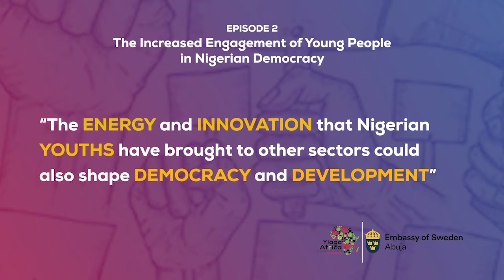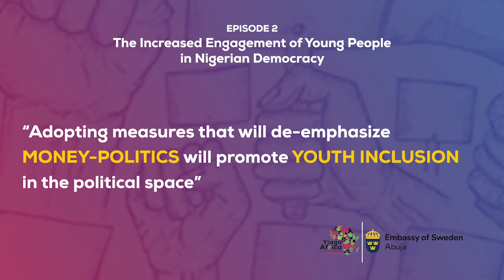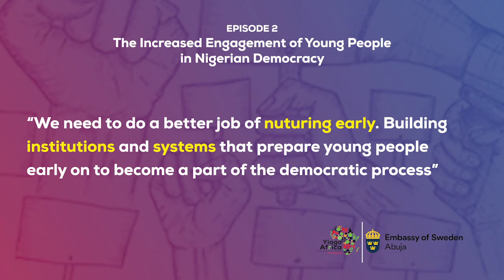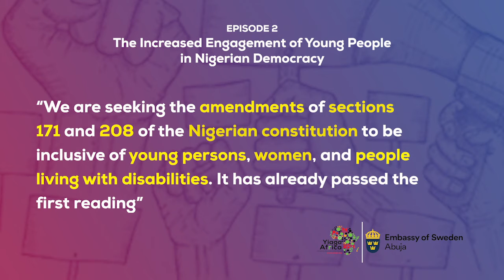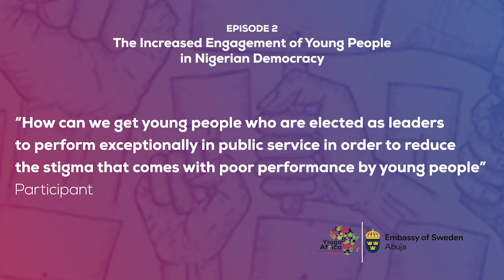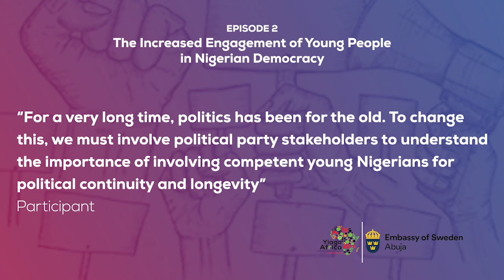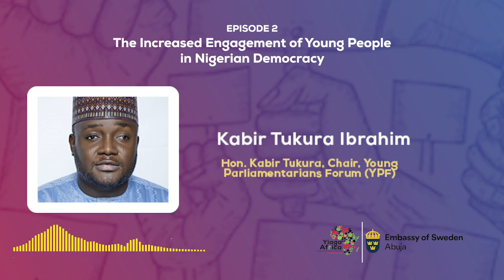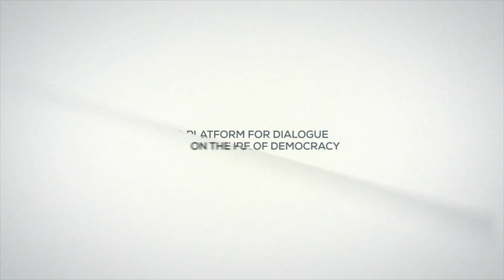Democracy E-Talks Series Episode 2; The Increased Engagement of Young People in Nigerian Democracy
The second episode of Yiaga Africa and the Embassy of Sweden in Abuja Democracy E-Talks series is a conversation on the increased engagement of young people in Nigerian democracy.

Panel of experts dissecting the issue includes Swedish Ambassador to Nigeria - Carl-Michael Grans; Chair, Young Parliamentarians Forum (YPF) - Hon. Kabir Tukura Ibrahim; Member, Not Too Young To Run Leadership and Strategy Team/Cultural Affairs Specialist, United States Embassy, Abuja - Bella Anne Ndubuisi, and the moderator, Nabilah Usman - Programs Director at African Writers Development Trust (AWDT).